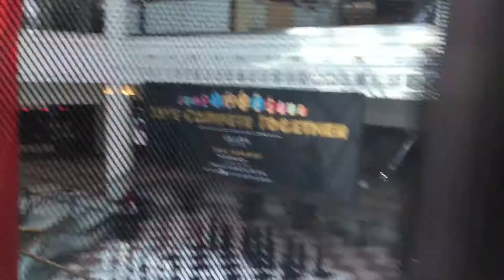scenic Elevator at galleria mall white plains New York